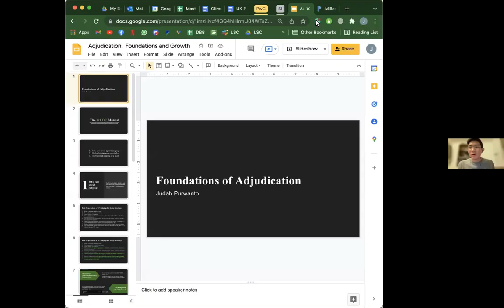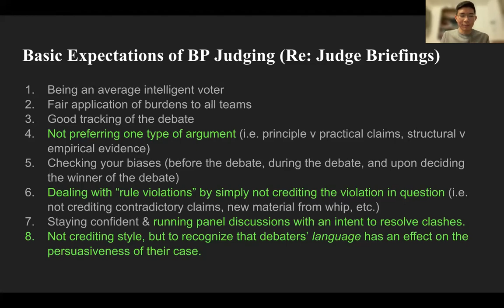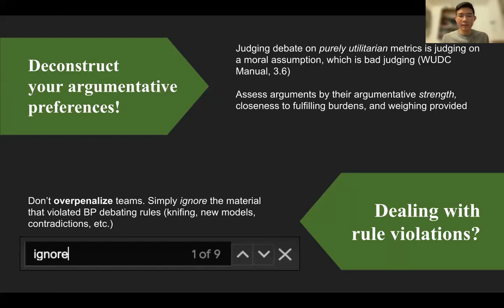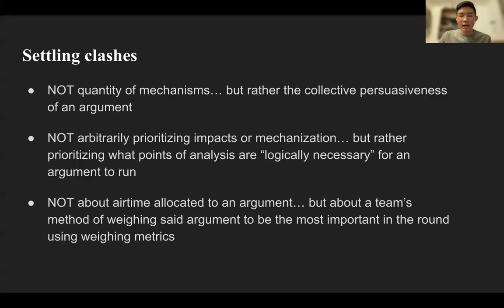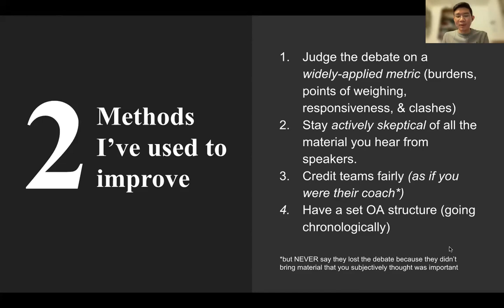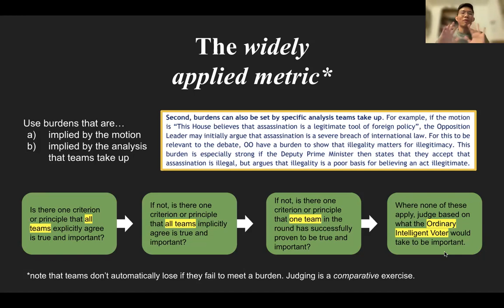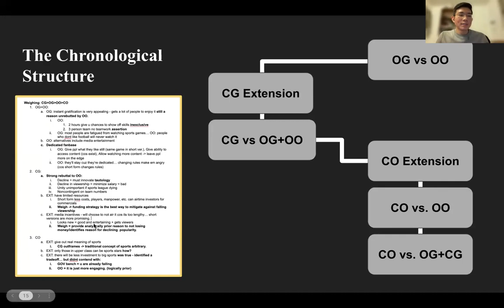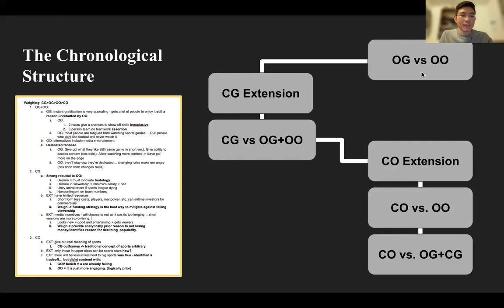Foundations of Adjudication by Judah Purwanto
Judah Purwatno, Chief Adjudicator of Uhuru Worlds 2022, EFL Finals Judge of Hanoi ABP 2021, and ESL FInalist of Cambridge IV 2021. Here, he shares his personal insight on BP judging, going in-depth with the WUDC judging conventions.